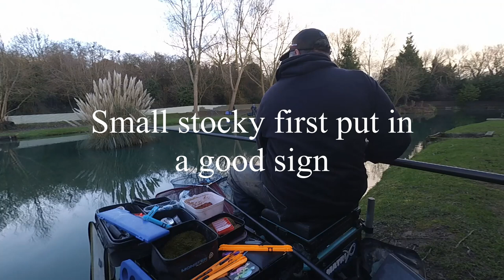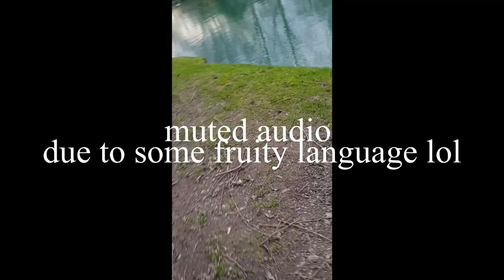Dorset pools match 13 jan 2019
match fishing vlog

0:00 Dorest Pools Shrewsbury 13th JAN Club Match
2:04 Small stocky first put in a good sign
4:20 The dreaded leaf fish
6:20 Fish kept coming for first 2 hours
8:08 About the average stamp of fish
8:19 A better sized fish
8:55 Feels like a bigger fish
10:04 Nice bonus mirror
10:12 muted audio
11:11 351b 4oz for a welcome match win